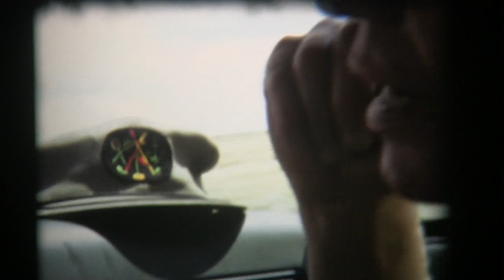Cathy T 8mm Movie 4